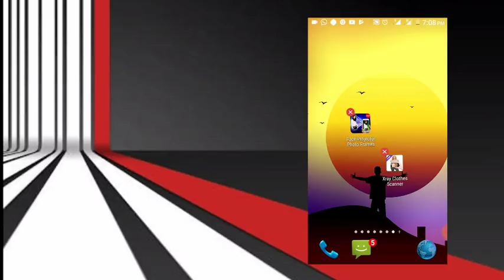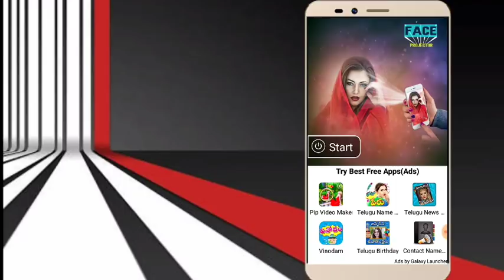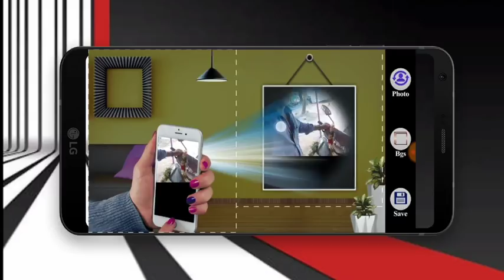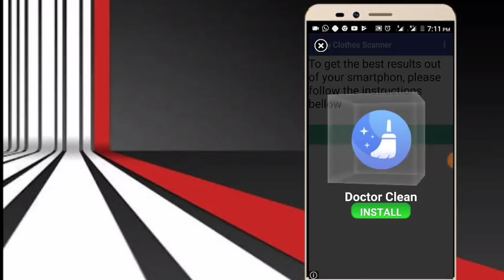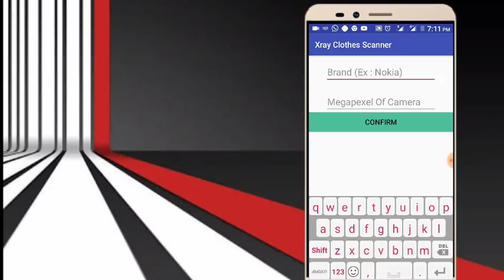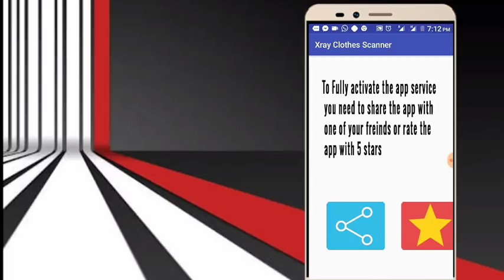മുഴുവന്‍ ആളുകളെയും പറ്റിച്ച 2 ആപ്ലിക്കേഷൻ ഇവയാണ്